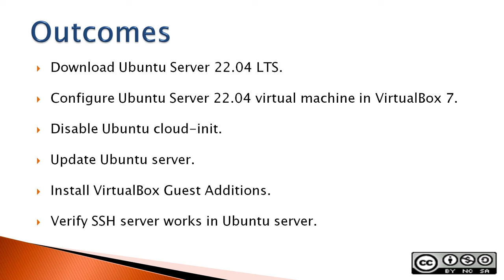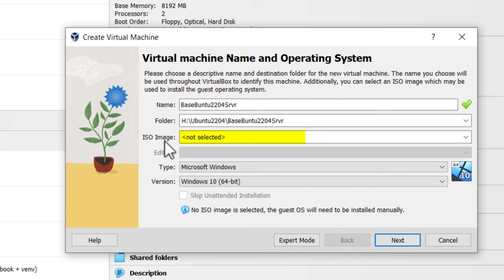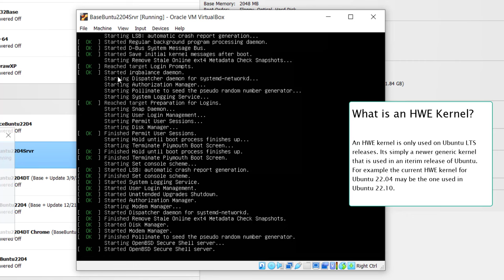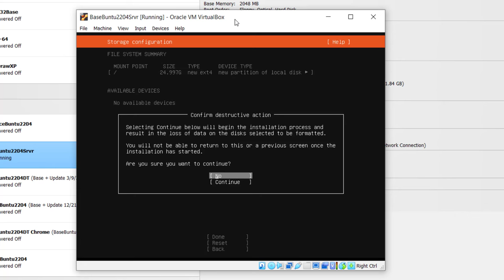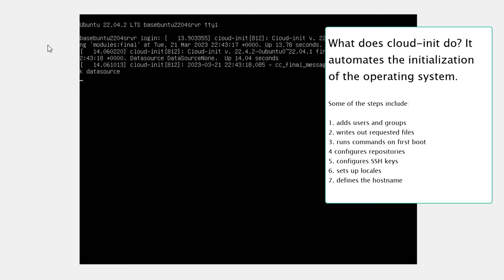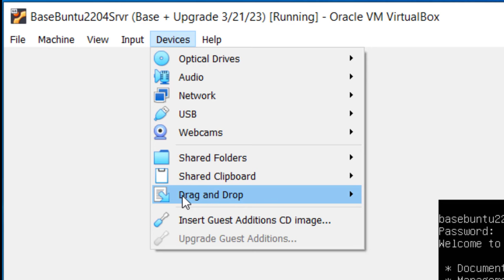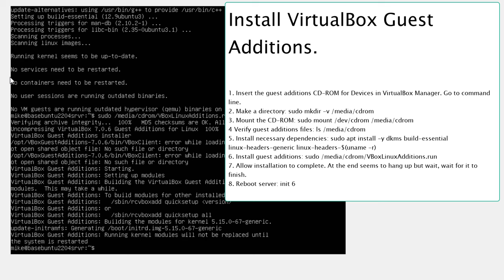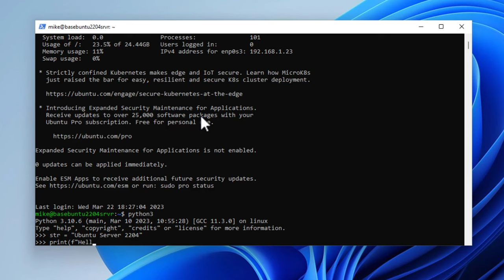Install Ubuntu Server 22.04 LTS in Virtual Box; Connect with SSH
Want your own server? This video demonstrates how to install Ubuntu Server 22.04 LTS (Long Term Service) into VirtualBox 7. After the install you can connect to Ubuntu using Secure Shell (SSH) from a Windows 10 or Windows 11 desktop.
If you need a larger display screen on your Virtual Server see 'Change Display Resolution in Ubuntu 22.04 Server'

00:00 Introduction
01:31 Download Ubuntu Server 22.04 LTS
02:32 Configure Virtual Machine for Ubuntu Server
05:25 Install Ubuntu Server
11:40 Disable cloud-init. Update and upgrade Ubuntu Server
14:36 Install VirtualBox Guest Additions
17:55 SSH Connection to Ubuntu Server from Windows 10/11

How to automate a bare metal Ubuntu 22.04 LTS Installation(discusses cloud-init)